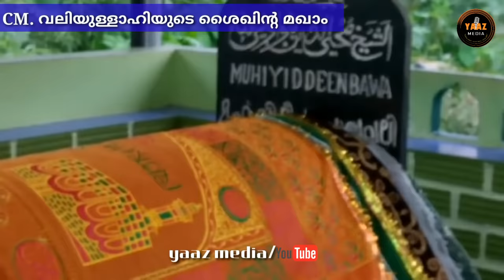മടവൂർ മഖാമിലേക്ക് പോകുംമുമ്പ് ഈ സത്യങ്ങൾ മനസ്സിലാക്കൂ..CM. MAQAM MADAVOOR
വീഡിയോ യിൽ പറയാൻ വിട്ടു പോയ പ്രധാനമായ ഒരുകാര്യം.. ശംസുൽ ഉലമയുടെ (ന:മ) ശിഷ്യനും കൂടിയായിരുന്നു സി.എം വലിയുള്ളാഹ്..

Cm valiyullahi madavoor charithram
സിഎം വലിയുള്ളാഹി മടവൂർ ചരിത്രം
മടവൂർ മഖാം ചരിത്രം
MADAVOOR MAQAM charithram
മടവൂർ വലിയുള്ള
മടവൂർ
madavoor
madavur
madavoor maqam
maqam madavur

എല്ലാദിവസവും ഇന്ത്യൻ സമയം രാത്രി 7:15 pm ന്  ഇസ്ലാമികമായ അറിവുകൾ YAAZ MEDIA യൂട്യൂബ് ചാനലിലൂടെ നമുക്ക് പഠിക്കാം..

മുത്ത് നബി സ യെ കുറിച്ച്
അള്ളാഹുവിന്റെ ഓലിയാക്കളെ കുറിച്ച്
മഹാന്മാരെ കുറിച്ച്
ദീനീവിശയങ്ങളിൽ കൂടുതൽ ചർച്ചകൾ

കൃത്യസമയത്ത് വീഡിയോകൾ ലഭിക്കാൻ 🔔 ഓൺ ചെയ്ത ശേഷം ALL എന്നതിൽ അമർത്തുക.
വീഡിയോ കളെ കുറിച്ച് അഭിപ്രായം രേഖപ്പെടുത്തുക.
തെറ്റുകൾ ചൂണ്ടിക്കാണിക്കുക.
അവതരണത്തിൽ വരുന്ന പിശകുകൾ ചൂണ്ടിക്കാണിക്കുക.

വീഡിയോ മുഴുവനായും കാണുകയും,
മറ്റുള്ളവരിലേക്ക് എത്താൻ SHARE ചെയ്യുക.

YAAZ MEDIA navasalathur

നല്ലത് കേൾക്കാനും കാണാനും, അതനുസരിച്ച് അമൽ ചെയ്യാനും നാഥൻ തൗഫീഖ് നൽകട്ടെ..